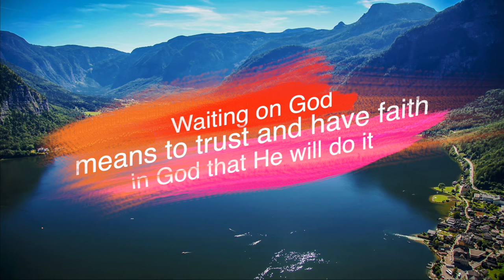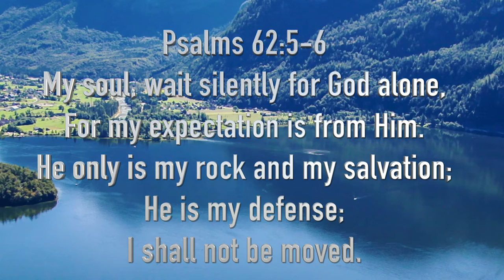👉Wait on God 👈 Don't Give Up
An inspiring message
🙏🙏🙏If you have a Prayer Request post it in the Comments Section and we will Pray for you 🙏🙏🙏
🔹️If you want to Give and Bless the Ministry of Sanjay Sanil
Thank you, and may God Bless you and your family.